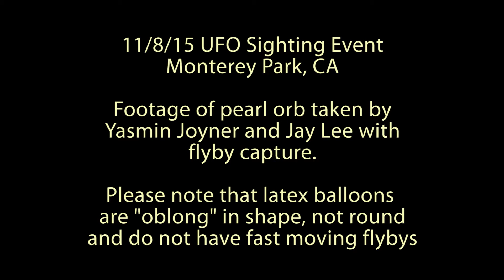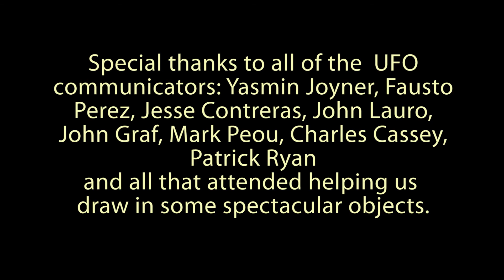UFO flyby passes orb at UFO Sighting Event 11/8/15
LA UFO Channel on meetup.com holds a UFO Sighting Event with some of the nations best UFO communicators and many objects were seen.  Fortunately, we were able to capture many of them with our telescope and video cameras.  Here is one that we were able to capture with both our video camera and telescope.  This footage is the capture in progress. Please keep in mind that it takes two people to run the telescope.  One person to track, me and the other person to focus and guide the blind tracker.  I invite everyone to attend our next UFO sighting event in Los Angeles.  We set up a HD flat screen television for all to see what we capture using the telescope.  Join LA UFO Channel.